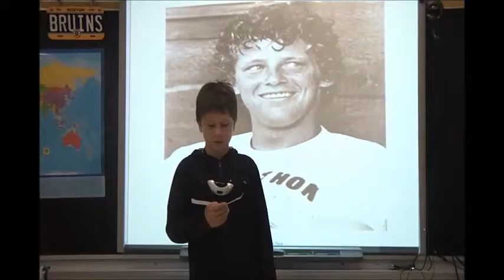Terry Fox 35 Years of Hope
Terry Fox